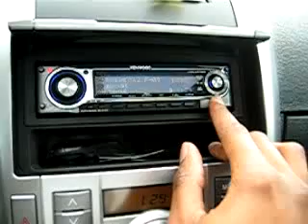Kicker Sub Bassin'